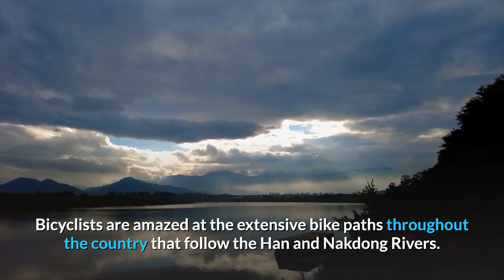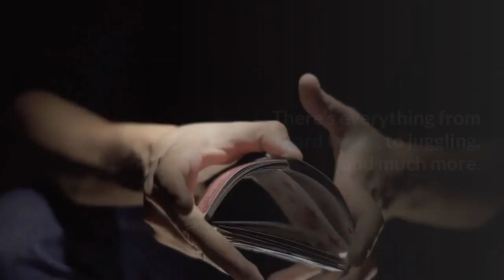Top 10 Things Locals do in Korea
Shirt repellent
Smart Suitcase
Universal Plug adapter
Noise Canceling Headphones
USB Flash Drive
Portable Phone Charger
Weather proof phone case
Tablet
Kindle
Mobile Hot Spot
Solar Charger